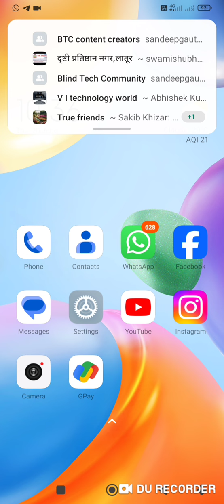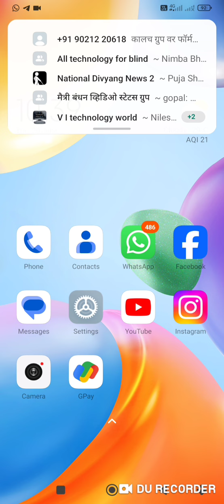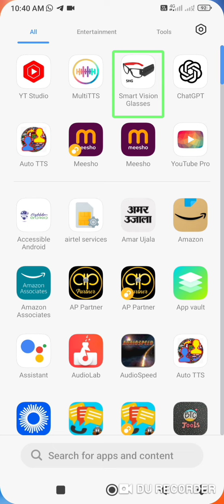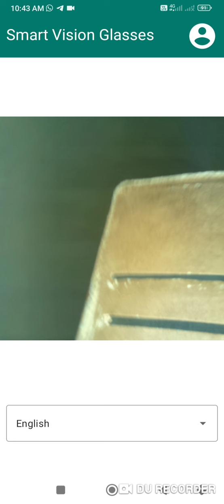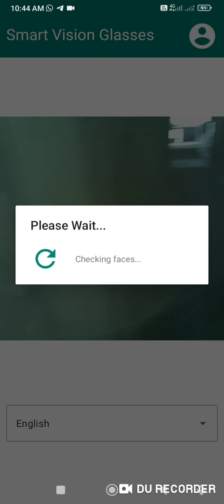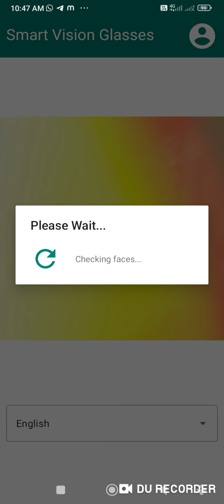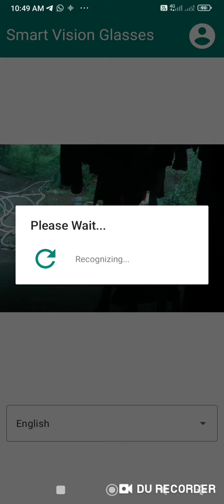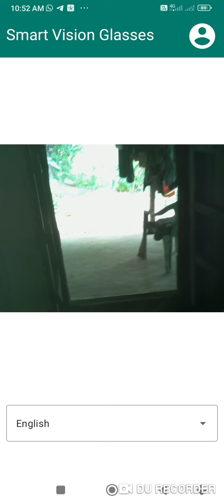"Smart Vision Glasses for the blind people A Practical Guide to Identifying and Using All Buttons"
Welcome to our detailed guide on Smart Vision Glasses, specially designed for the visually impaired. In this video, we provide a comprehensive, hands-on tutorial on identifying and using all the buttons on your Smart Vision Glasses. We break down the functions of each button, demonstrating their practical uses step-by-step to ensure you can maximize the utility of your device. Whether you're a new user or looking to get more out of your Smart Vision Glasses, this video will help you navigate your device with confidence. Don't forget to check out our previous video for a full introduction to Smart Vision Glasses and their capabilities.

Smart Vision Glasses, Visually Impaired, Button Functions, Assistive Technology, Blind Technology, Vision Aid, Smart Glasses Tutorial, Accessible Technology, Vision Assistance, Technology for Blind, Smart Glasses Guide, How to Use Smart Vision Glasses, Visually Impaired Devices, Smart Glasses for Blind, Button Guide, Practical Tutorial, Step-by-Step Guide